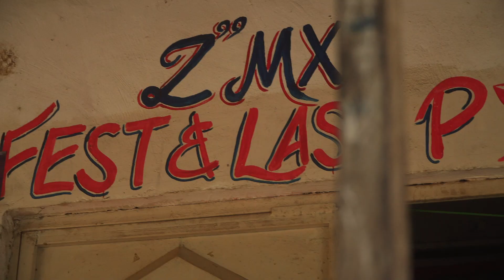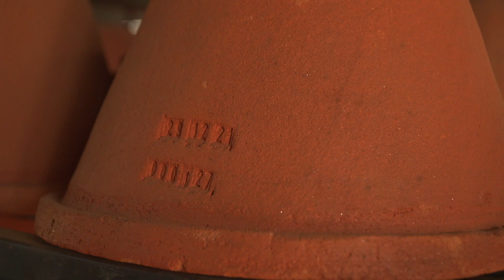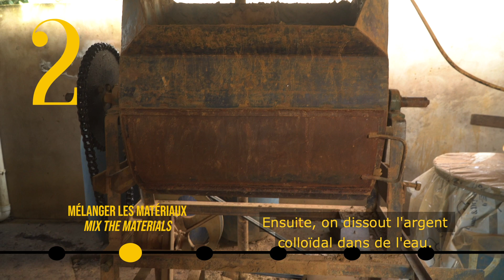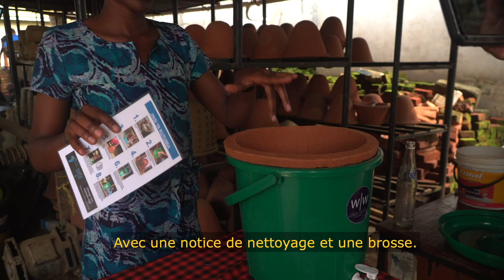Episode 15 | La céramique, une solution low tech de filtres à eau en Tanzanie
Nous sommes coincés au garage à Arusha au nord de la Tanzanie. Heureuse  coïncidence, Arusha c'est aussi le siège de Safe Water Ceramic. Cette petite entreprise fabrique des filtres à eau à base d'argile. La demande est importante dans les villages qui n'ont pas accès à de l'eau potable de qualité.
Cette solution low tech s'inscrit dans la continuité de notre reportage au Malawi sur l'accès à l'eau avec l'installation de pompes elles aussi low tech. (voir Episode 10)

En prenant part au programme Low-tech explorer, nous continuons d'aller à la découverte de solutions utiles, accessibles et durables.

Laurène and Valentin

Pour en savoir plus sur les low tech.

Le tutoriel du low tech lab pour fabriquer un filtre céramique